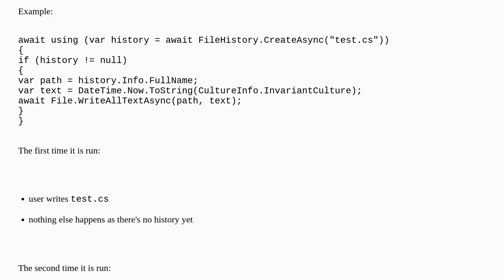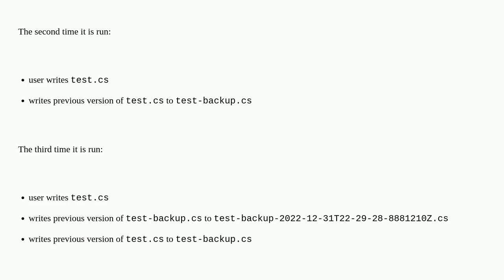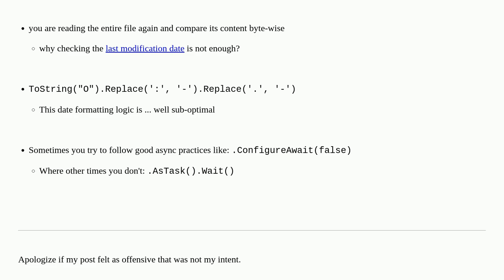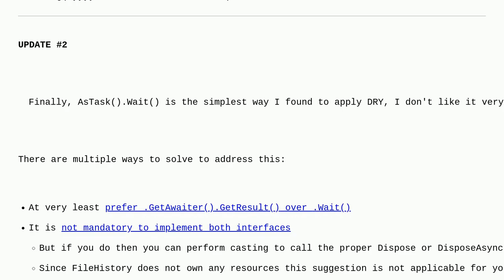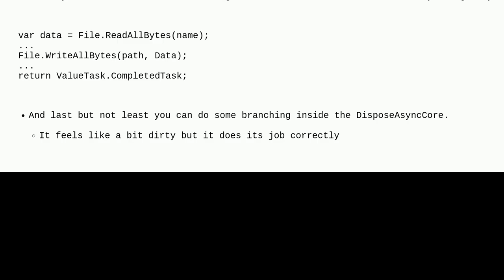Implement DRY principle with IAsyncDisposable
A special thanks goes out to the community

  dispose c#